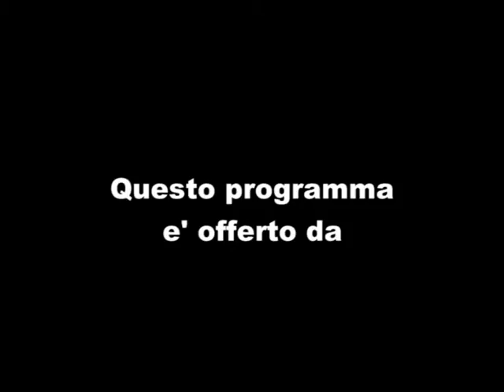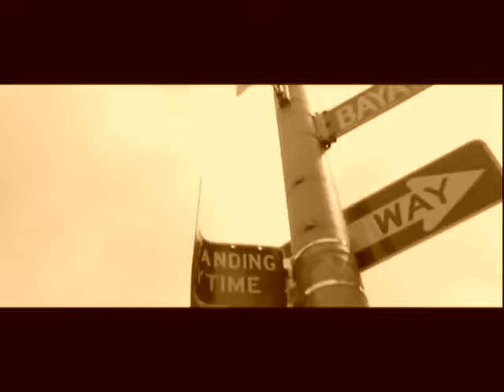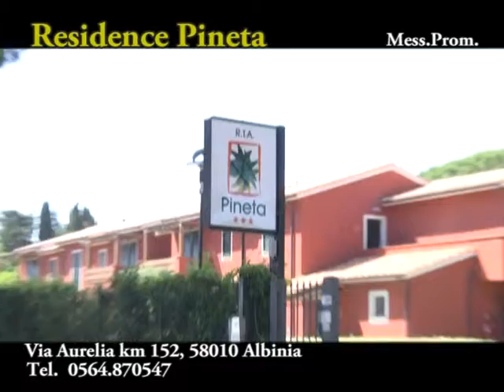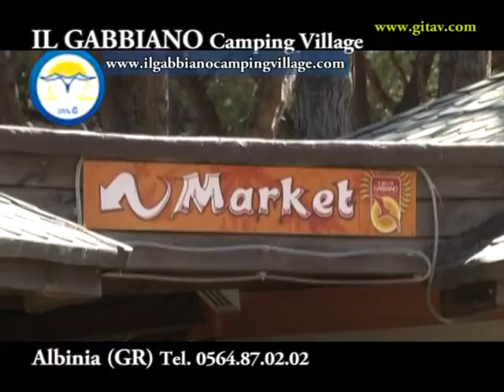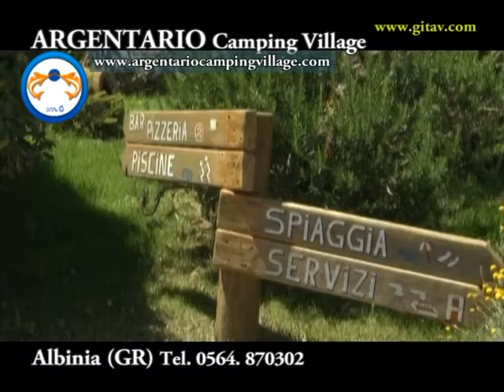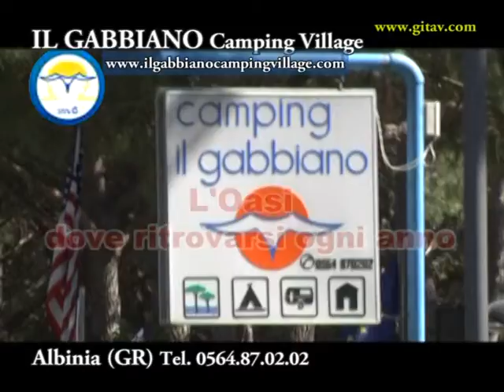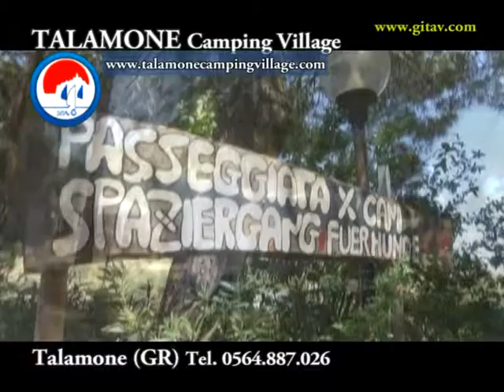PARTITA DEL CUORE con nazionale CalciATTORI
PARTITA DI CALCIO IN BENEFICENZA
nazionale CalciATTORI Team  VS Rappresentativa CARABINIERI Calcio
IN ONDA su TV regionali  Toscana & SKY

Presenta KIKKI BASSI
Regia GIUSEPPE MORELLI